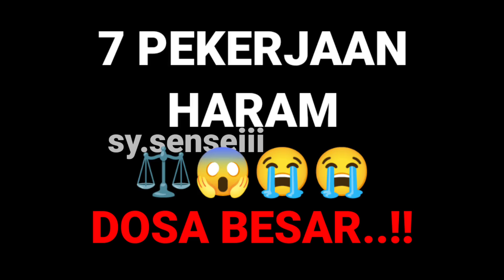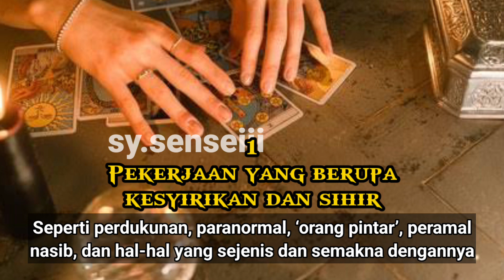7 PEKERJAAN HARAM ⚖️😱😭😭